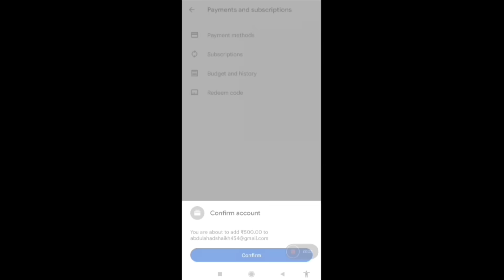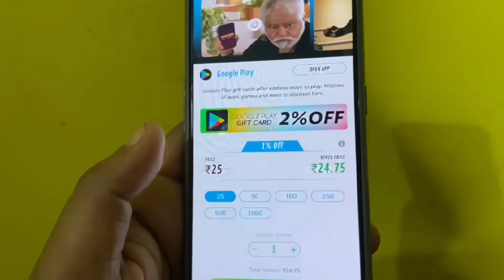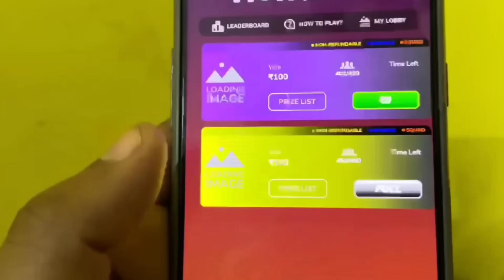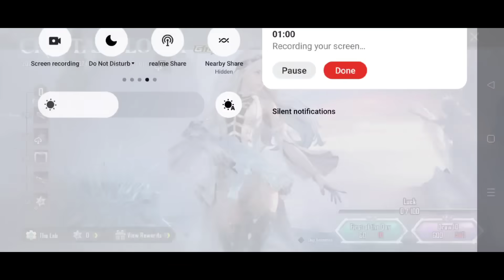Finally 😍 Glacier In Classic Crate | Next Classic Crate Bgmi |Next Premium & Supply Crate Leaks Bgmi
Special Thanks to @MadTamizha  @Priyank1798GC

Question Releted:-
Supply Crate Opening
Bgmi New Supply Crate Opening
Bgmi Supply Crate Opening
New Supply Crate Opening
Supply Crate Opening Bgmi
New Supply Crate Bgmi
Next Supply Crate
Bgmi A4 Royal Pass
Bgmi A4 Royal Pass Leaks
Bgmi A4 Royal Pass Rewards
Bgmi A4 Royal Pass Date
Bgmi A4 Royal Pass Release Date
Bgmi A4 Royal Pass Kab Aayega
A4 Royal Pass Kab Aayega Bgmi
Bgmi New Royal Pass A4
Bgmi New X Suit Crate Opening
X Suit Crate Opening Bgmi
Fiore X Suit Crate Opening
Bgmi Fiore X Suit Crate Opening
Bgmi How To 3.0 Update
Bgmi 3.0 Update Kaise Kare
3.0 Update Kaise Kare
Bgmi Next Classic Crate
Bgmi Upcoming Classic Crate
New Premium Crate Bgmi
Bgmi Mythic Forge Crate Opening
Pubg Mobile New Update
Bgmi Lite New Update
Pubg Lite New Update
Free Ag In Bgmi
Free Ag Currency Bgmi
M416 Fool is back in bgmi
M164 fool coming Bgmi